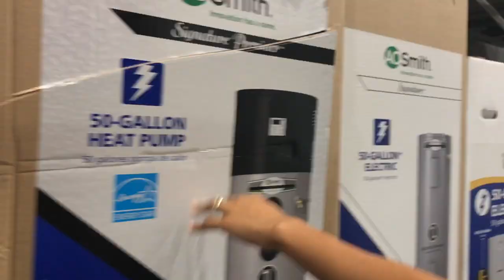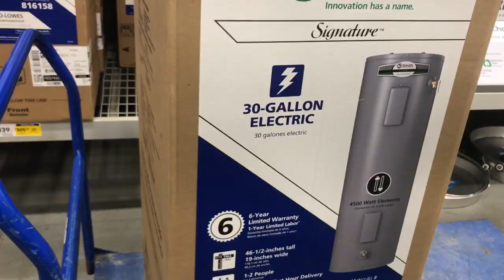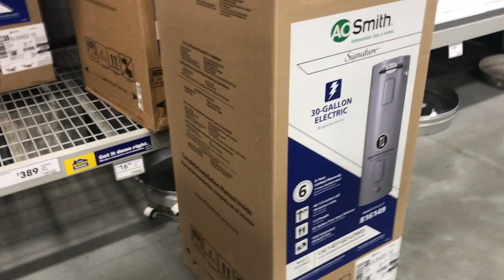comprando el tanque de agua caliente